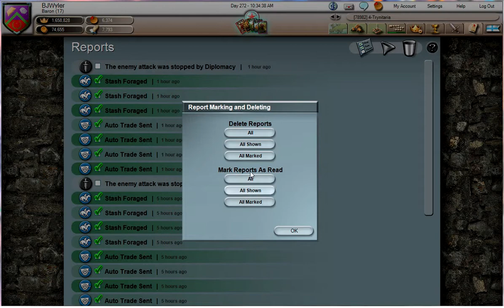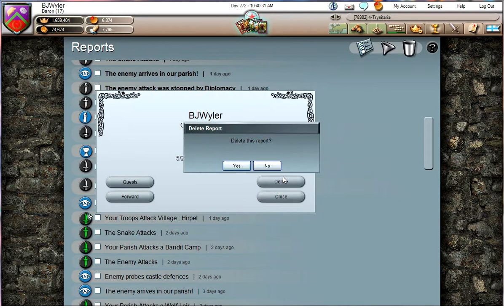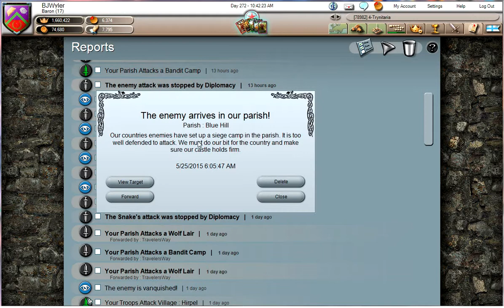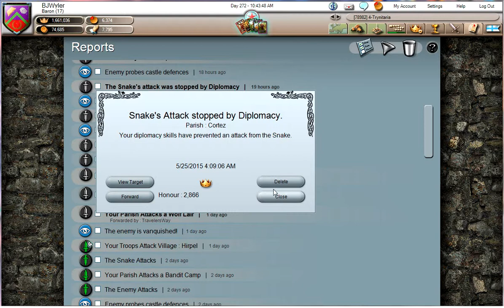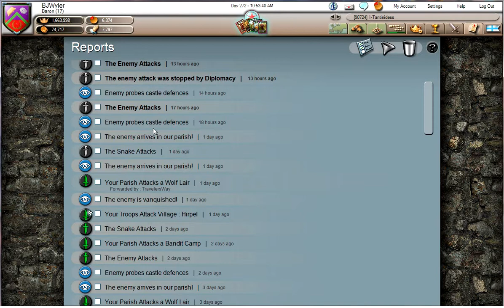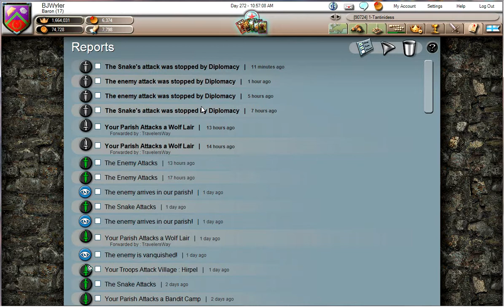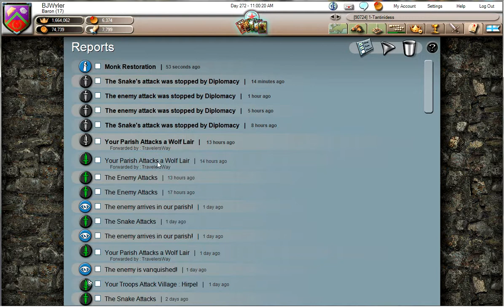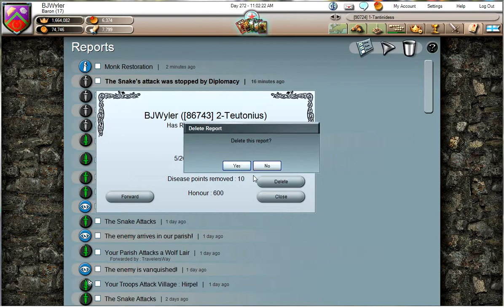Stronghold Kingdoms - The Traveler's Way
Our factionmate, TravelersWay, takes over the Farmington Parish in New Mexico and shows us how to clean house as we send some Blessings, Healings, and let Diplomacy take the lead in continuing to build up our villages and power.